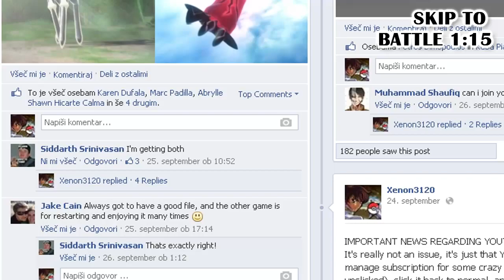Trainer Steven Stone - Pokemon's Finest #3 [Single & Rotation]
It's not everyday you see an Aggron launch Solarbeam on the field.
• Team Based: Trainer Steven Stone in Pokemon Emerald.
• Battle Format: Global Terminal, single battle & rotation battle.